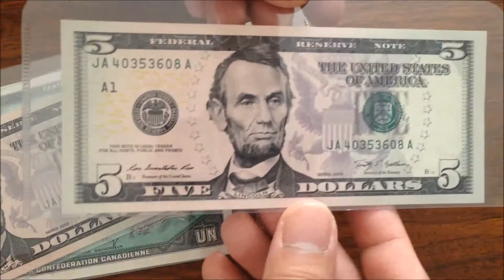Currency - Uncirculated banknotes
Video of some of my UNC currency. Please enjoy!

1967 Canada $1 banknotes

2009 United States of America
Federal Reserve Note $5 Banknote
Series 2009
District Number: 1
District Letter: A (Boston)
Facility Mark: None (Washington)